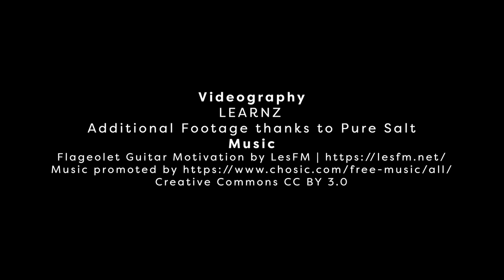Meet Jessi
Jessi is CEO of the Predator Free New Zealand Trust.